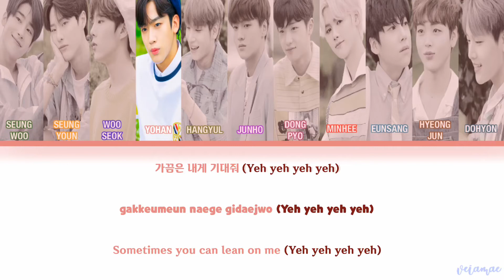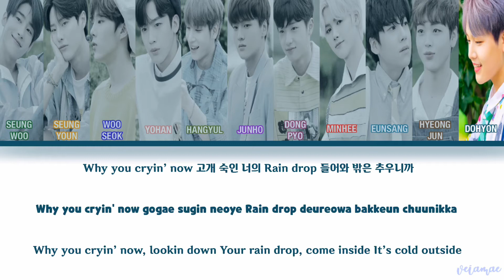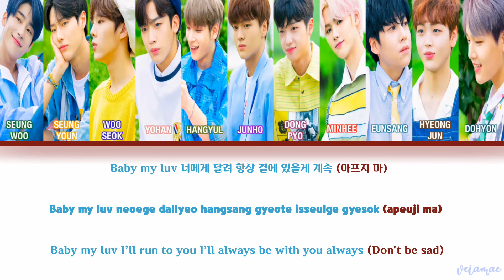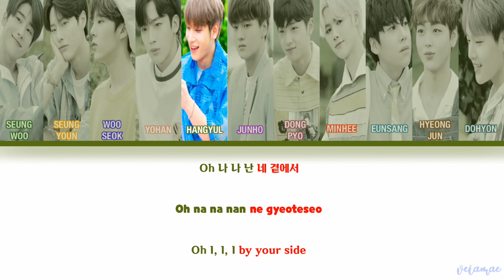X1: LIKE ALWAYS | COLOR CODED LYRICS | HAN ROM ENG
All rights administered by Swing Entertainment.

👶🏻Artist: X1
🎶Song: Like Always
💿Album: Quantum Leap
💻Lyrics: CCL
🗓Release date: August 27, 2019